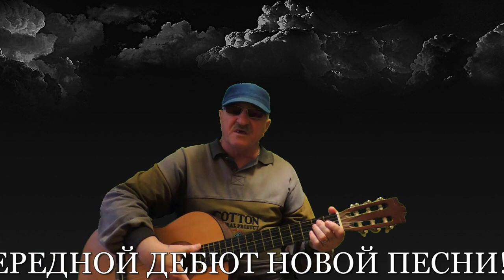Настроение погоды - это дух самой природы( ВНИМАНИЕ!ДЕБЮТ) - Алексей Доктор Леший - бард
Спасибо всем кто  поддерживает и внимательно слушает наши песни и стихи,с уважением Алексей! Всем приятных впечатлений и просмотров! Храни всех Бог!